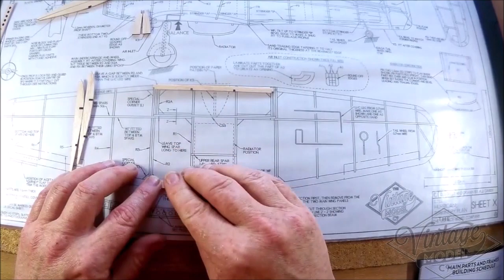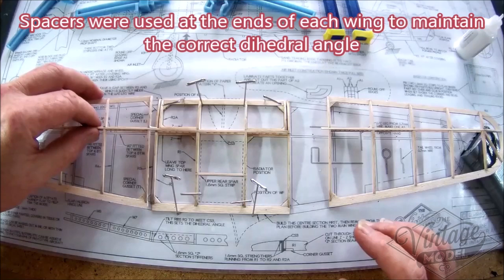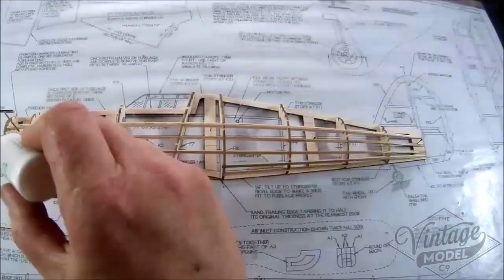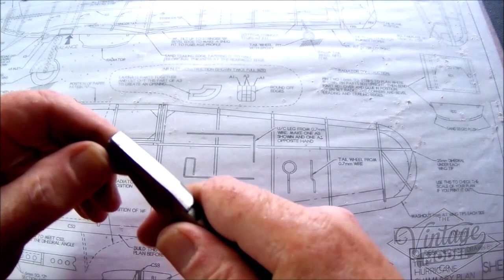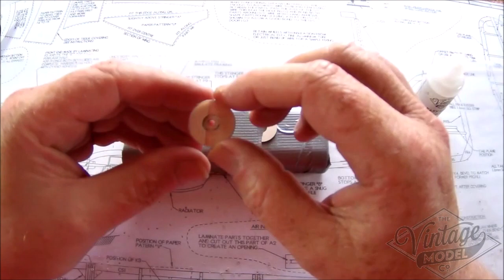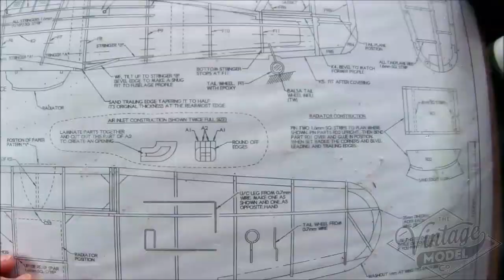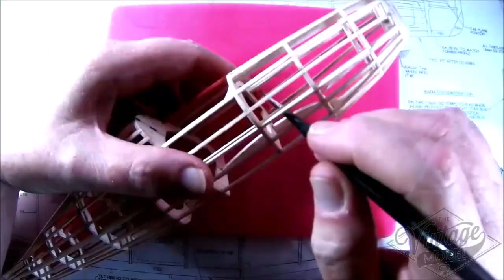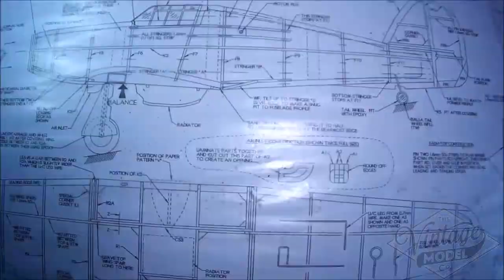Building The Vintage Model Company Hawker Hurricane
The Hawker Hurricane was designed by Sydney Camm of the Hawker Aircraft Company to comply with specifications issued by the British government as it reacted to the re-armament of the German Luftwaffe prior to World War 2. The other aircraft designed to meet these specifications was the more famous, and arguably more glamorous, Supermarine Spitfire.
Both aircraft used the now legendary Rolls Royce Merlin engine, but had little else in common. Unlike the complicated Spitfire, the much larger Hurricane used basic and established production techniques that made them simple and relatively cheap to manufacture, as well as making them easier to repair by ground crew in the field.
Although the faster more elegant Spitfire took more of the plaudits, the Hurricane was the workhorse and in truth it downed more enemy aircraft in total than the Spitfire. In the fight against Luftwaffe bombing raids on Britain the two planes were an effective combination with the Spitfires attacking the fighter escort and the Hurricanes attacking the bombers themselves.
Over 14,500 Hurricanes had been manufactured at the Hawker Aircraft Company and in shadow factories in the UK and Canada by the time production ceased in 1944.
This example with the markings P2992 was used by 527 (Calibration) Sqn, RAF for gun calibration.
This model took me around 80 hours to complete.